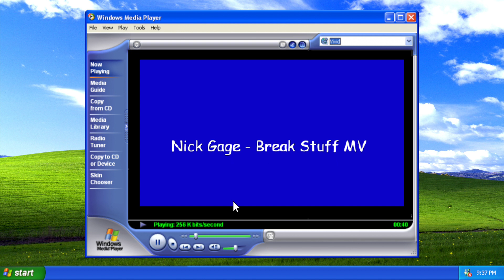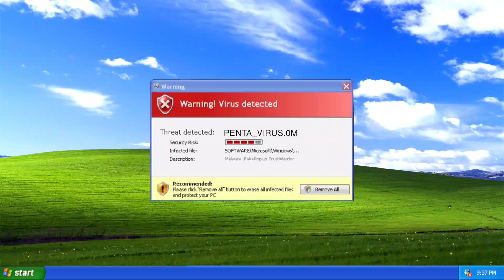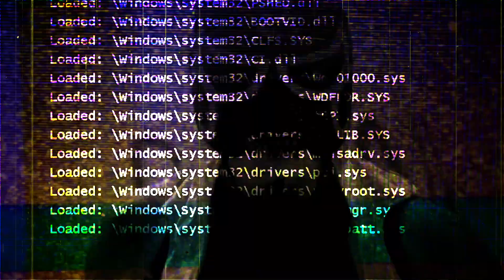LIMEWIRE - NICK GAGE - BREAK STUFF MV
GAGE vs PENTA
4/6/18 - New Orleans